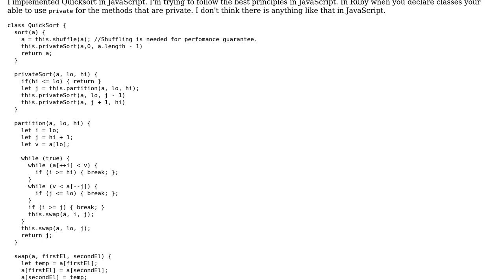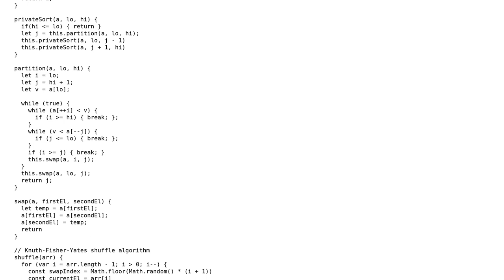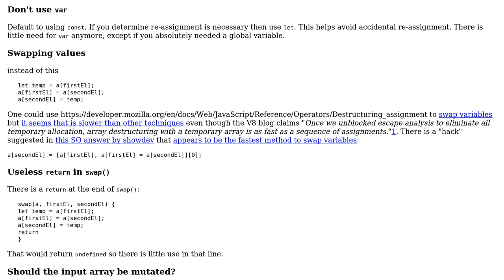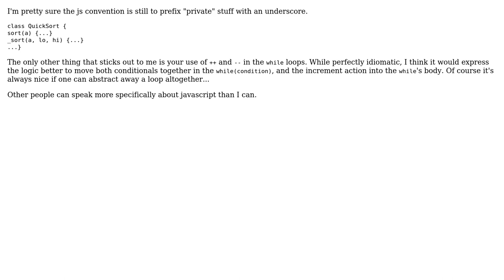Code Review: Quicksort implementation in JavaScript (2 Solutions!!)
Code Review: Quicksort implementation in JavaScript

With thanks & praise to God, and with thanks to the many people who have made this project possible! | Content (except music & images) licensed under CC BY-SA | Music | Images & others | With thanks to user Steven Aguilar user ShapeOfMatter user SAM OnELA and the Stack Exchange Network Trademarks are property of their respective owners. You are responsible for your own actions.